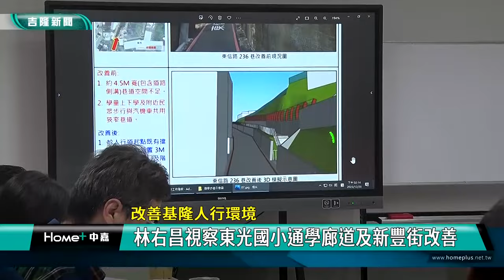校園 安全|林右昌 內政部|基隆 交通|學童 通學步道|新豐街 人行道|2023 中嘉新聞|改善基隆人行環境 林右昌視察東光國小通學廊道及新豐街改善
林右昌宣布中央四年四百億提升人行安全 基隆今年核准18案補助2.8億

基隆市因為受到地形限制，不少學校或社區周邊道路狹小影響民眾與學童行走安全，內政部長林右昌12/28特別到基隆視察東光國小通學廊道及新豐街改善計畫，其中東光國小部分中央將補助超過1500萬元協助基隆市政府新設2米寬的人行道，預計113年9月底完工，新豐街部分，基隆市政府規劃透過增設標線型人行道、路口號誌及無障礙設施等方式改善串聯人行空間，希望在113年底完成，對此林右昌也提出建議，一起來關心。

放學了，基隆市東光國小學生陸續走出校門，不過學校前這條東信路236巷卻因為路幅不寬沒有設置人行道加上下坡路段來往車輛不少，國小學童長年與車爭道讓家長相當憂心。

對此基隆市政府向中央爭取經費補助，規劃新設2米寬人行道，內政部長林右昌也特別到現場了解整個工程規劃，希望透過落實人車分流、改善校門口空間讓小朋友上下學能有更舒適安全的行走環境。

市議員陳宜、何淑萍、陳軍佐、韓世昱、鄭文婷及當地東信里長賴姵綺都出席關心並提供相關建議，這項通學廊道改善工程總經費1911萬元，中央補助1567萬，預定113年9月底完工。

林右昌隨後到新豐街了解相關改善計畫，根據基隆市政府的規劃，將針對新豐街沿線七個節點透過標線型人行道、路口號誌及無障礙設施等方式改善串聯人行空間，希望在113年底完成，對此市議員張顥瀚、許睿慈、鄭文婷及當地新富里長莊紫濠與新豐里長丁麗娜也出席提出多項建議，林右昌則呼籲基隆市政府應該將新豐街停車需求及替代道路納入做整體規劃評估，才能緩解車流交通壓力，讓民眾實質感受通行環境有所改善。

林右昌強調為了提供民眾友善行走環境，內政部國土管理署已經提出永續提升人行安全計畫，從明年113年起到116年四年期間共編列四百億元，補助各縣市政府完善路口及校園周邊道路相關工程，呼籲縣市政府多加爭取利用。

以基隆市來說112年中央已經核定18案，總金額3億4,307萬元，由中央補助2億8,128萬元，林右昌也希望基隆市政府團隊加速推動，提供市民更完善安全的人行通學環境。